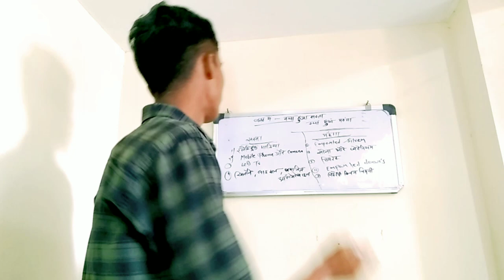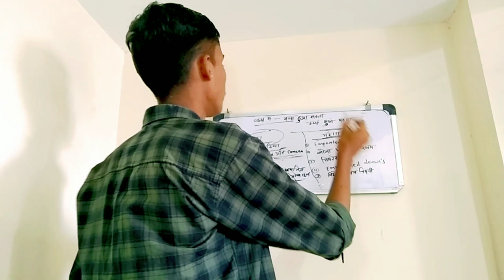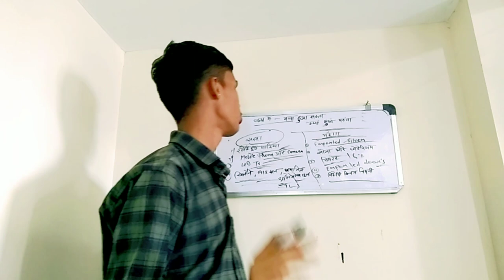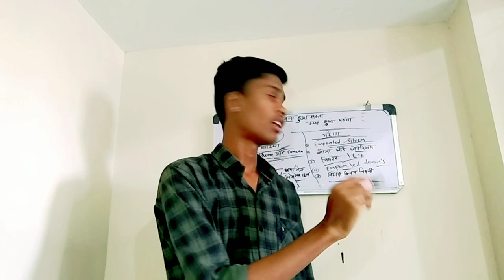बजट में क्या हुआ महंगा क्या हुआ सस्ता ? What became expensive in the budget, what became cheap?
budget 2023
union budget 2023
union budget
budget
2023 budget
nirmala sitharaman
national budget 2023
union budget 2023 expectations
budget 2023 expectation
union budget 2023 date
breaking news
budget news
expectations from union budget 2023
budget 2023 date
top news
budget 2023 aaj tak
budget 2023 latest news
latest news
pm modi
indian budget 2023
nirmala sitharaman budget 2023
budget 2023-24
economic survey 2023
news
business news
budget session
hindi news
draupadi murmu speech
draupadi murmu
budget kya hota hai
live news
bjp
congress
aap
rahul gandhi
today latest news
stock market
today news
budget live
aajtak news
aaj tak news
aaj tak
president draupadi murmu speech
economy
railway budget 2023
news today
news live
india
fm nirmala sitharaman
budget 2022-23
stock market today
nirmala sitharaman budget
union budget 2022-23
union budget 2023: key expectations
stocks
president draupadi murmu
budget 2023 cnbc awaaz
newsx
health budget 2023
business news live
telangana news
business news india
share market